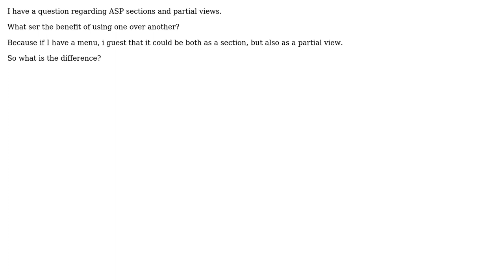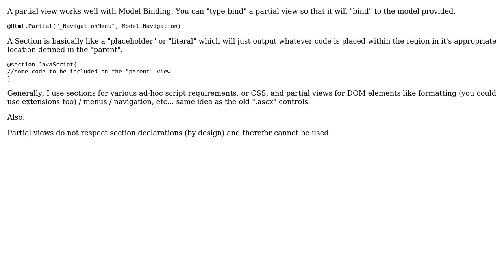Software Engineering: Asp MVC section and partial views (2 Solutions!!)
Software Engineering: Asp MVC section and partial views

With thanks & praise to God, and with thanks to the many people who have made this project possible! | Content (except music & images) licensed under CC BY-SA | Music | Images & others | With thanks to user user1741807 user Robert Harvey user hanzolo user Andy Hunt and the Stack Exchange Network Trademarks are property of their respective owners. You are responsible for your own actions.